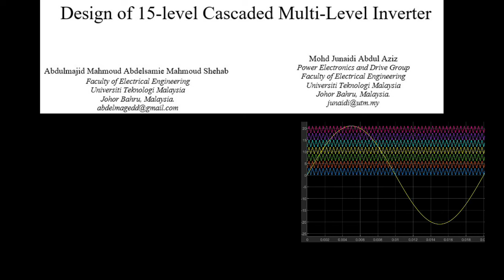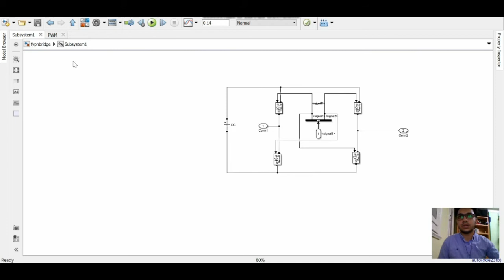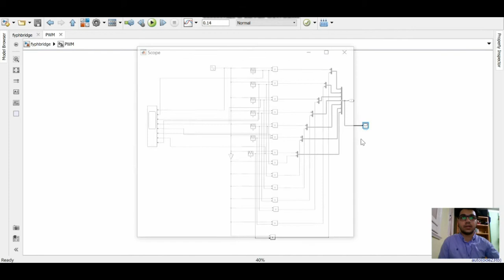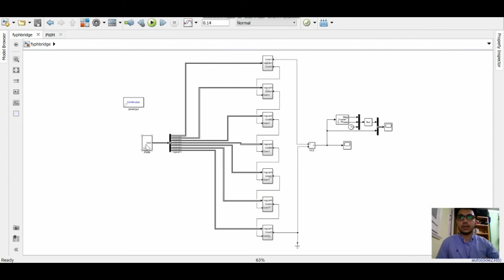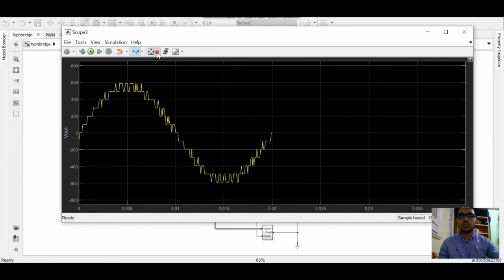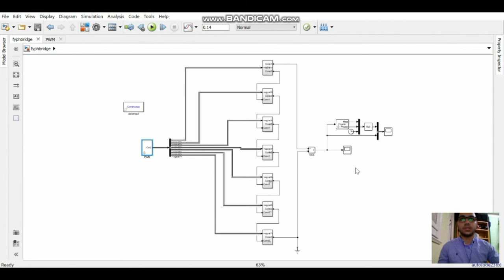finalyearprojects 2021 | Design of 15-level Cascaded Multi-Level Inverter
Multilevel inverters (MLI) have become more accepted over the last few years in high power applications of electrical engineering with the advantage of more minor disturbances and the possibility of working at lower switching frequencies than conventional two-level inverters. A desired output voltage waveform may be synthesized from the different voltage levels with reduced distortion, lower switching frequency, greater efficiency, and lower voltage devices. In this report, the purpose is to raise the voltage level (15-level inverter) in order to obtain a sinusoidal waveform using MATLAB/Simulink simulation using cascaded MLI. The pulse width modulation (PWM) control strategy is used to control the switches at appropriate conducting angles. The results show that the total harmonic distortion (THD) is reduced as the number of levels increases.

Contact supervisor: Mohd Junaidi Abdul Aziz
Power Electronics and Drive Group